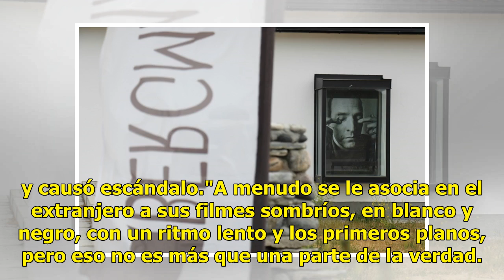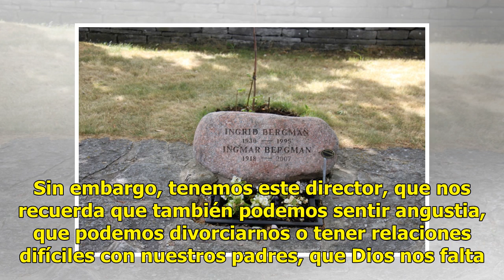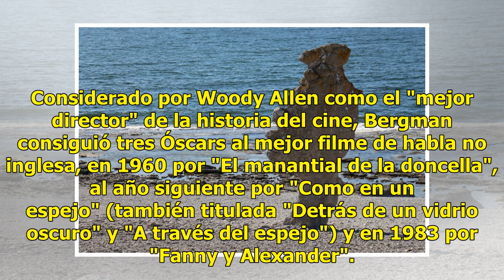A 100 años del nacimiento del cineasta Ingmar Bergman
Hace cien años, un 14 de julio, nacía Ingmar Bergman, el célebre cineasta sueco cuya obra tenebrosa, a menudo de difícil comprensión pero muy celebrada por sus colegas, continúa fascinando y chocando a la vez. Leer más: Futuros distópicos: el nuevo amor de HollywoodNacido en 1918 en Uppsala, al nort...